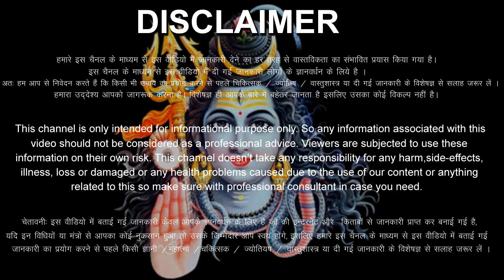धनु राशि वालों 22 से 31 अक्टूबर 2024 / धन लाभ, नौकरी, 5 अच्छी खबर मिलेंगी Dhanu Rashifal 2024